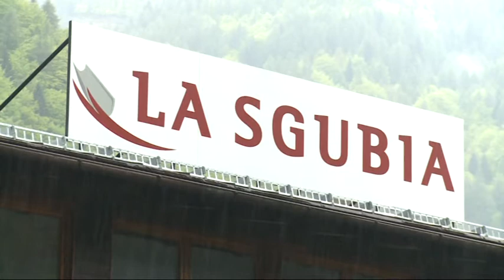Intrà la nostra dente (P12).mpg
Puntata n.12 di "INTRA' LA NOSTRA DENTE" avente per tema "TRASFORMAZIONE DI SUCCESSO DI UNA TRADIZIONE ATTIVITA' LEGATA ALLA LAVORAZIONE DEL LEGNO, ALLA FALEGNAMERIA LA SGUBIA DI CENCENIGHE AGORDINO": programma radiotelevisivo sul mondo ladino veneto nelle parlate locali delle aree ladine della Provincia di Belluno, prodotto dallo STUDIO 2000 HERTZ per conto e a cura dell'ISTITUTO LADIN DE LA DOLOMITES di Borca di Cadore (BL).